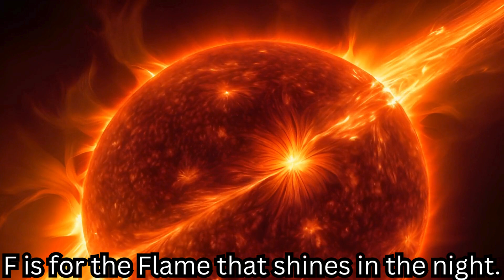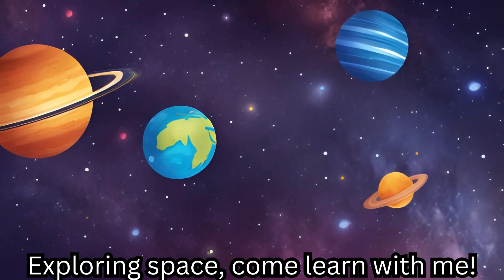🌌 Outer Space ABC Song - A Cosmic Journey Through the Alphabet! 🚀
Join us on an intergalactic adventure as we explore the wonders of the universe through the ABCs! From Astronauts and Black Holes to Nebulas and Quasars, this fun and educational song makes learning the alphabet an out-of-this-world experience!

Perfect for kids, teachers, and space enthusiasts, this catchy tune combines science, imagination, and music to spark curiosity about the cosmos. Sing along, dance, and discover the mysteries of outer space one letter at a time!

🎵 Highlights:

Fun and easy-to-follow lyrics
Stunning space visuals to captivate young minds
Perfect for classrooms, homeschooling, and bedtime learning
Encourages curiosity and love for science